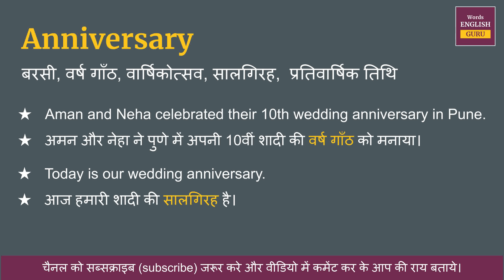Anniversary meaning in Hindi | Anniversary ka hindi matlab kya hota hai | English to Hindi meaning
Anniversary का हिंदी में अर्थ होता है  - बरसी, वर्ष गाँठ, वार्षिकोत्सव, सालगिरह,  प्रतिवार्षिक तिथि

इस वीडियो में आप Anniversary क्या होता है इसका मतलब जानेगे, Anniversary को इंग्लिश में कैसे pronunciation करते है और Anniversary को बोलने का सही तरीका क्या है  ये भी सीखेंगे

Covered Topic -
01. Anniversary ka hindi kya hota hai
02. Anniversary ka hindi word
03. Anniversary ka hindi mein matlab kya hota hai
04. Anniversary meaning in hindi
05. Anniversary ka matlab kya hota hai
06. Anniversary ka hindi meaning
07. Anniversary ka hindi matlab
08. Anniversary ka arth kya hota hai
09. Anniversary hindi meaning
10. What is hindi meaning of Anniversary
11. How to pronunciation of Anniversary
12. Anniversary ka hindi arth kya hota hai
13. Anniversary ki definition kya hoti hai
14. Hindi meaning of Anniversary
15. Anniversary kise kahte hai